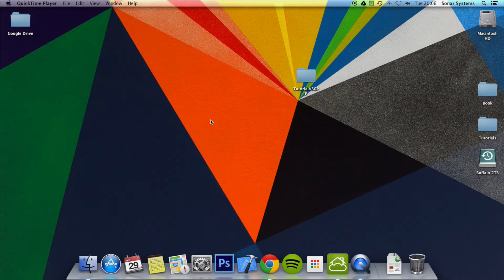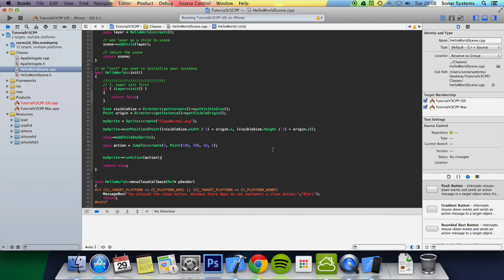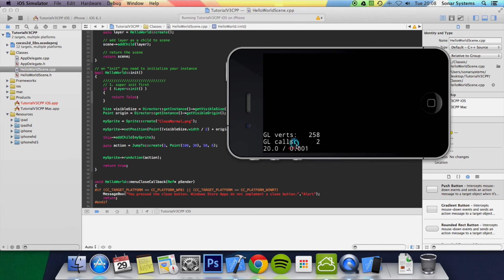Cocos2d-x v3 C++ Tutorial 9 - Positioning Using JumpTo